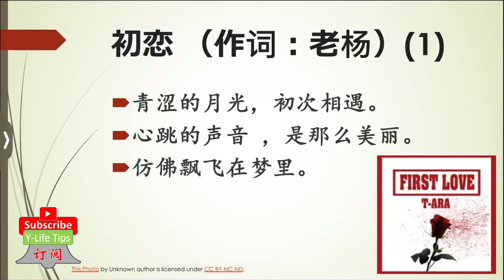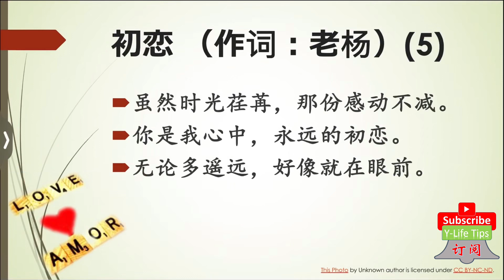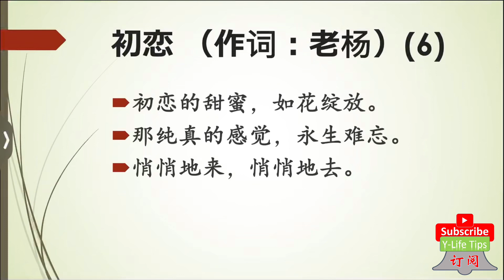快看，您还有初恋的感觉吗？初恋（原创歌词）【do you still feel like your first love? : First Love (Original lyrics)】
Come on, do you still feel like your first love? : First Love (Original lyrics sharing)
快来看看，您还有初恋的感觉吗？：初恋（原创歌词分享）

歌词

歌曲名称：初恋
作词：老杨（AI）

青涩的月光，初次相遇。
心跳的声音 ，是那么美丽。
仿佛飘飞在梦里。
我们手牵手，永不放弃。

初恋的甜蜜，如花绽放。
那纯真的感觉 ，永生难忘。
悄悄地来 ，悄悄地去。
初恋的记忆 ，永远珍藏在心里。

一起走过，那青春的回忆。
爱的誓言，永远难忘记。
彼此陪伴，相依在一起。
初恋的温暖，永远不分离。

虽然时光荏苒 ，那份感动不减。
你是我心中 ，永远的初恋。
无论多遥远，好像就在眼前。
初恋的回忆 ，永远是那么缠绵。

初恋的歌声 ，随风飘去。
感谢你给我，那份初恋的经历。
无论多久过去，都会珍惜。
初恋的回忆，永远永远在心里。

lyric

Song Name: First Love
Lyrics: Dr Yang (with AI support)

Green moonlight, the first encounter.
The sound of a heartbeat is so beautiful.
As if flying in a dream.
We hold hands and never give up.

The sweetness of first love blooms like a flower.
That innocent feeling, I will never forget.
Come quietly, go quietly.
The memory of first love is always cherished in my heart.

Walk through together, the memories of youth.
The oath of love is never forgotten.
Stay with each other, stay with each other.
The warmth of first love will never be separated.

Although time flies, that is not less moved.
You are my first love, forever.
No matter how far away, it seems right in front of you.
The memories of first love are always so lingering.

The song of first love goes with the wind.
Thank you for giving me the experience of first love.
No matter how long it is, I will cherish it.
The memory of first love is always in my heart.